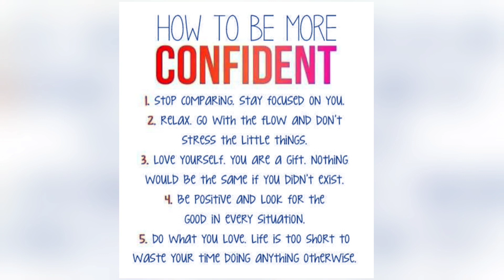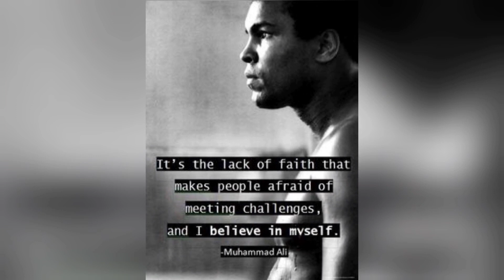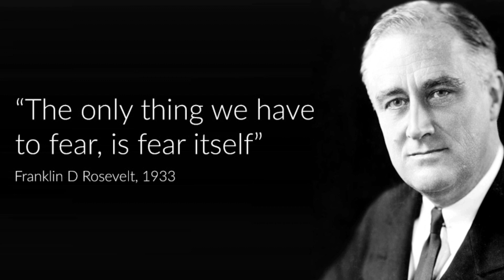Confidence - Part 1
This issue Community Forum goes into what it really mean to be Confident.
What is Confidence?
feeling sure of yourself and your abilities — not in an arrogant way, but in a realistic, secure way. Confidence isn't about feeling superior to others. It's a quiet inner knowledge that you're capable.

What you will realize that most people who lack confidence, miss opportunities that are readily available and tailor made for them. An opportunity missed, is jut that a missed opportunity. But if we lack faith to have the confidence enough to achieve the success that we are due, then we miss the entire blessing. The opportunity is never wasted, it just passes on to someone else and it becomes their blessings.
It sort of goes with the saying " One person's trash, is another person's treasure.

Thank you for taking the time to view our presentation.